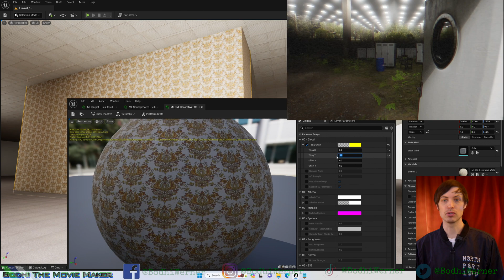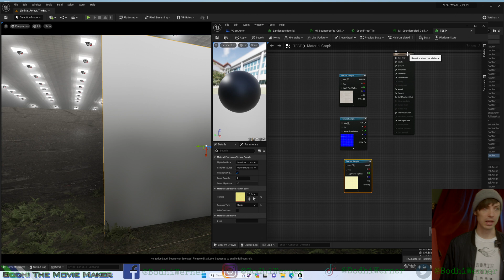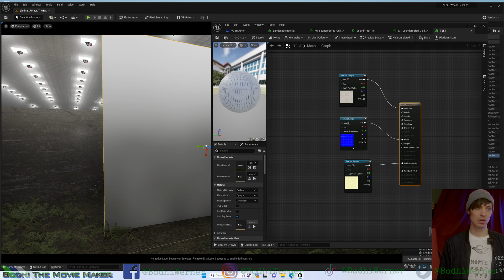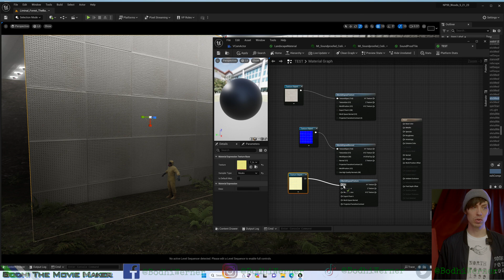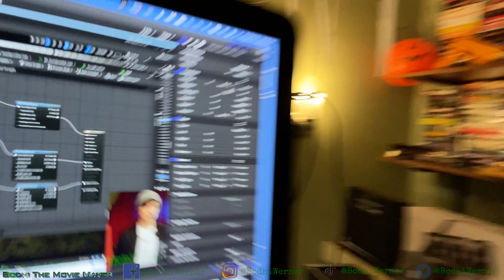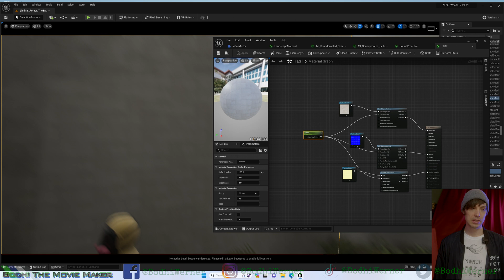How To Make a World Aligned Texture (Material) in Unreal Engine 5 EASY & FAST — TUTORIAL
Here's how to set up your Textures using World Aligned Material in Unreal Engine 5. This is great for using the same texture on different sizes and shaped meshes; now, all your textures will scale correctly and consistently.

⚠️If my previous video gets 1,000 LIKES & I get 1,000 SUBSCRIBERS, I'll GIVE AWAY a 💰 $1,000 Unreal Engine PC to one of YOU!!!

iOS Devices for LIVE LINK App
iPhone 14 Pro Max

MY UNREAL ENGINE PC COMPONENTS

*** GRAPHICS CARD — MSI Gaming GeForce RTX 4090

*** Motherboard —ASUS ProArt X670E-Creator WiFi

(( INTEL ALTERNATIVES ))
*** CPU — Intel i9 13900K

*** Motherboard — ASUS ProArt Z790-Creator WiFi

*** SSDs — 2x SABRENT 1TB Rocket Nvme PCIe 4.0 M.2

*** RAM — Crucial RAM 64GB Kit (2x32GB) DDR5 4800MHz

*** CASE FANS — Noctua NF-F12 PWM 120mm

*** PSU — Seasonic PRIME 850 80+ Titanium ATX12V

*** OS — Windows 11 USB

*** UPS — APC UPS 1500VA UPS Battery Backup and Surge Protector

⌨️ Peripherals

*** MONITOR — Dell U2723QE 27" 16:9 4K UHD IPS

*** KEYBOARD & MOUSE — Logitech MK850 Performance Wireless

*** SOUND BAR (attaches to monitor) — Dell Slim SB521A

*** WEB CAM — Logitech C920x HD Pro Webcam

*** NAS — Synology 8-Bay DiskStation

*** NAS DRIVES — 8x Seagate IronWolf 10TB HDD

*** iMac Pro

*** EXTERNAL HDD — WD 16TB Elements

*** CAMERA 1 – Blackmagic Design Pocket Cinema Camera 6K

*** CAMERA 2 – Panasonic LUMIX GH5 4K

*** LENS – Sigma 18-35mm F1.8 EF

*** LENS – Tokina 11-16mm f/2.8 EF

*** MONITOR – Atomos Ninja V Ninja V Monitor/Recorder

*** My Mother's MOTIVATIONAL Memoir — Incandescence: Rising Above Darkness

PAPERBACK FULL-COLOR Version

*** My Mother's INNOVATIVE Accordion Style Art Book — The Book of Cranes